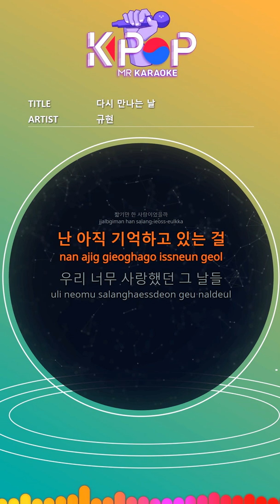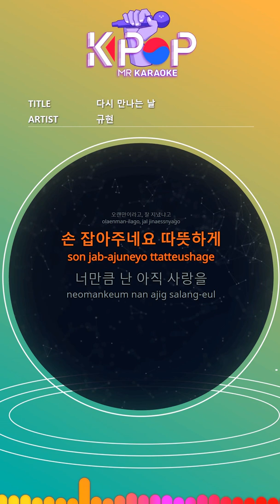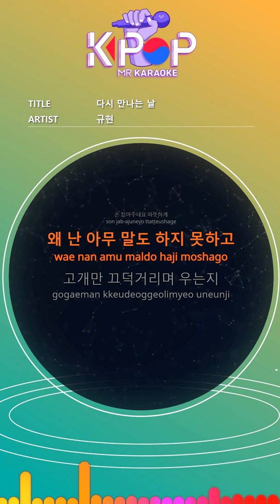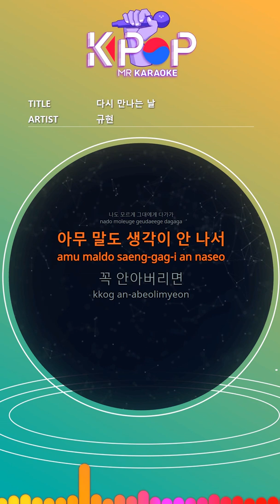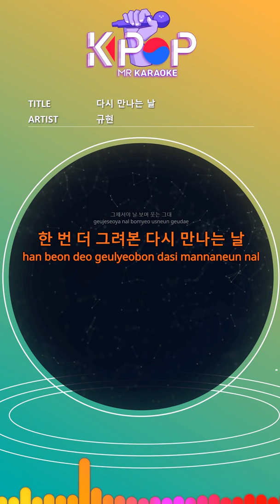[KPOP MR 노래방] 다시 만나는 날 - 규현 (Origin Ver.)ㆍGoodbye For Now - KYUHYUN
[Eng-Sub]

What did this love mean to you
Was it just a day like me?
I still remember
Those days we loved so much

I'm afraid of the memories I took out one by one
I'm disappointed that I've changed so much
Many of the words I prepared every night
I might spill all at once

I can see you so far away
I still haven't decided what to say first
Come closer to me
Long time no see, how are you?

I guess I don't know love yet
Like a child, I thought it made you hard
The painful tears I've put up with

Why can't I say anything
I just nod and cry
The day we meet again countless times
Don't cry, don't tremble, waiting for you

You're standing there far away
Carefully looking for me if you haven't seen me yet
I came to you without knowing
I can't think of anything
If you hug me, then you smile at me
I meet you again once more

ⓒMusicen. MR